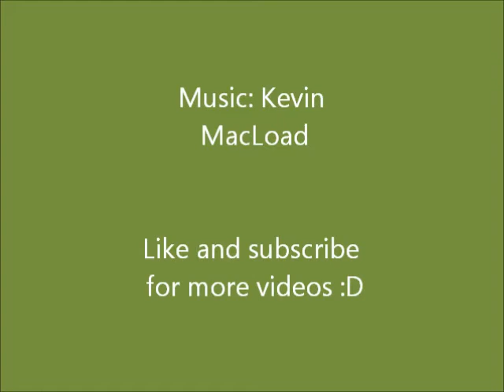How to paint a Ultra Marine Space Marine Dreadnought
In this video I show you how I paint the dreadnought from the assault on black reach starter set. I used the new citadel paint range.

Tags: "Space Marine" "Warhammer 40K" "Machinima" "Inside Gaming" "Warhammer 40,000 Space Marine" "Warhammer 40k Space Marine" "Warhammer" THQ VGR "Video Game Review" Lawrence Sonntag "Devastator Class" "Tactical Class" "Assault Class" "Chainsword" "Captain Titus" Mark Strong "Orks" "Killing Orks" "Decimating Orks" "Dismembering Orks" "Multiplayer" "Ultramarines" "3rd Person Shooter" "Machinima Realm" "Machinima Respawn" "Machinima Sports" "ETC" "Entertainment Tech Culture" "how to"